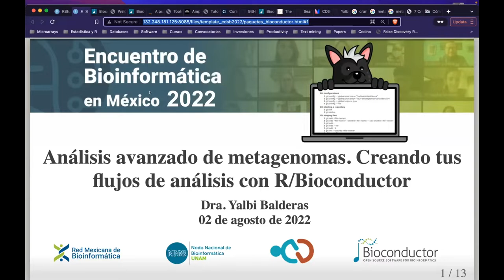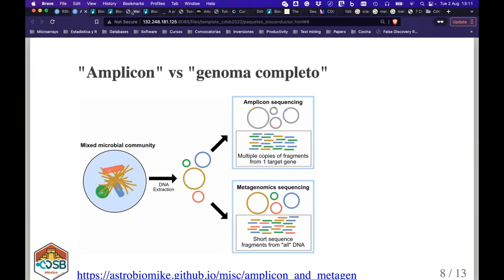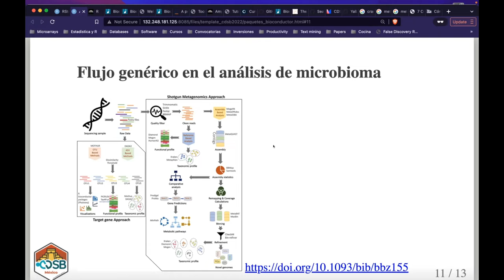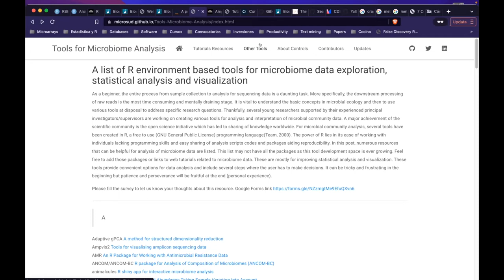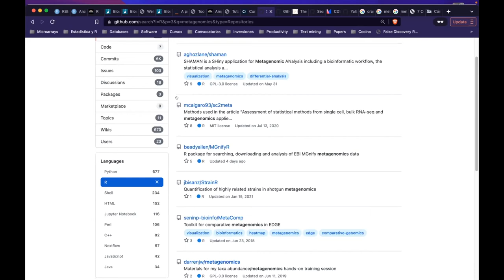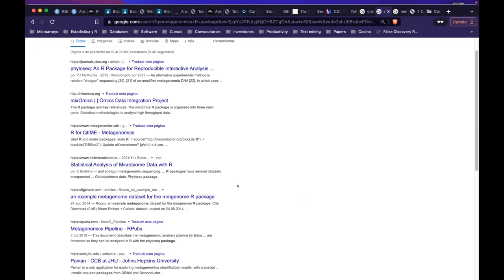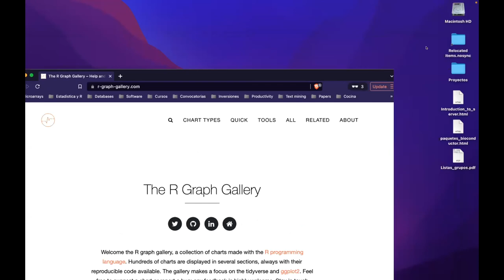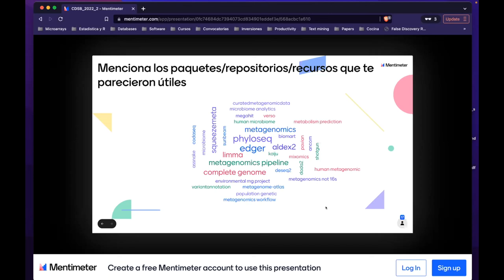CDSB2022: Keynote-Paquetes de Bioconductor relacionados con la metagenómica